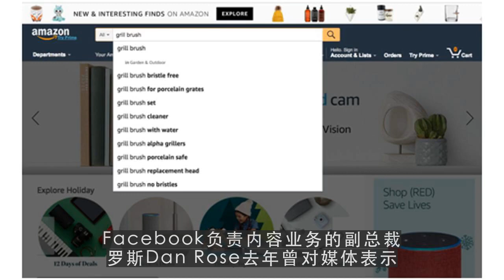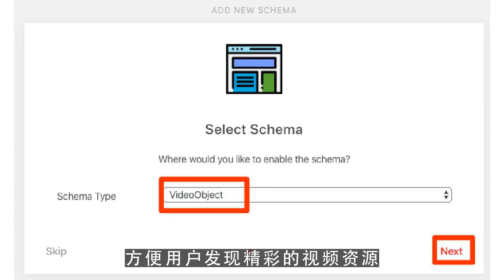youtube搬运,Facebook在视频中插入15秒广告 作者分成55%